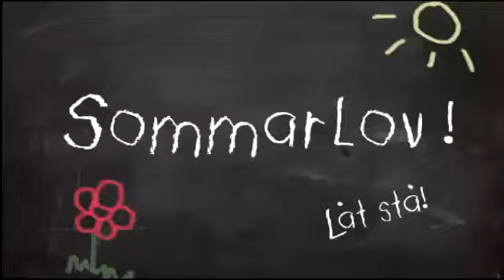Sommarlov 2016 Avsnitt 35